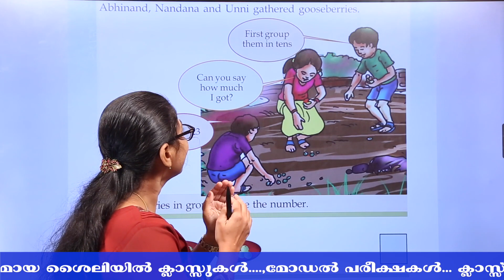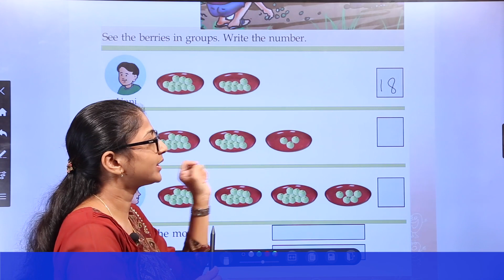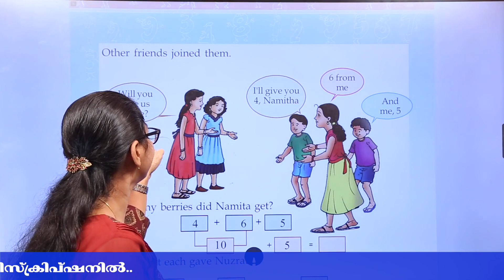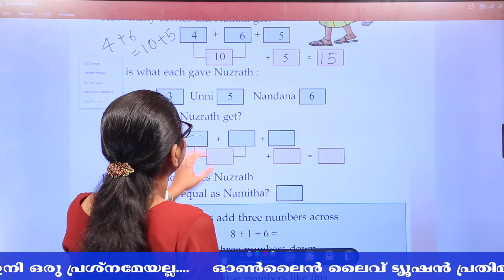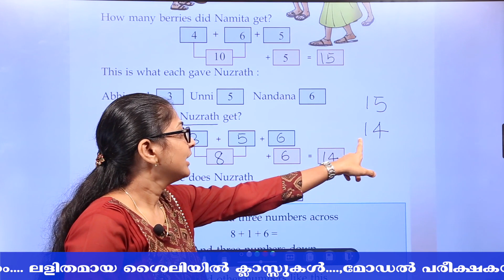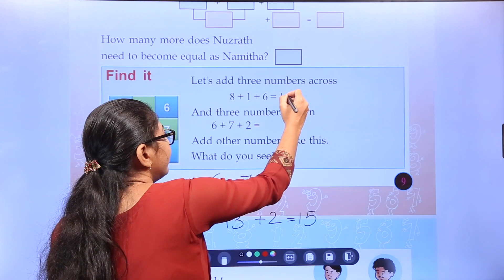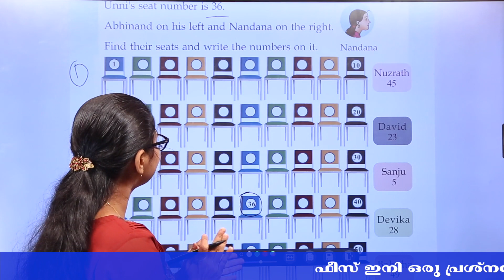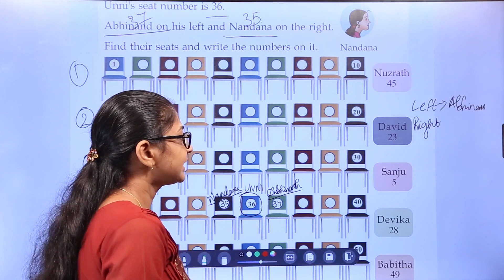ON A VACATION | KERALA SCERT CLASS 2 | MATHEMATICS | UNIT 01 | PART 01